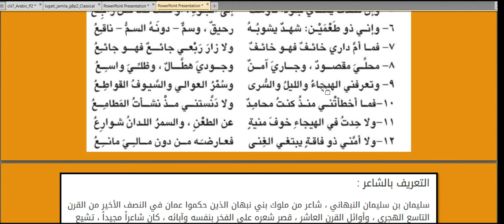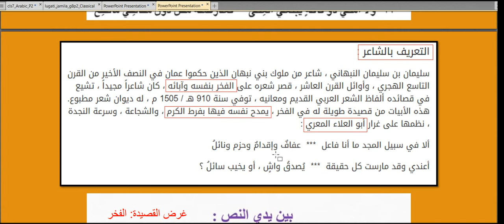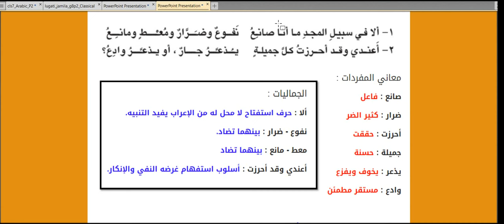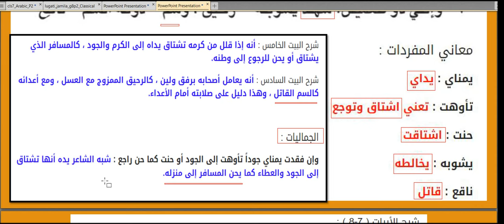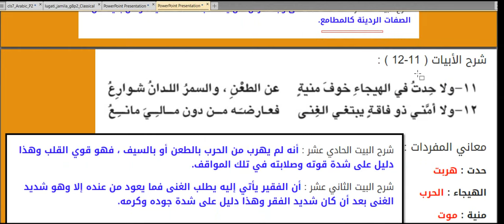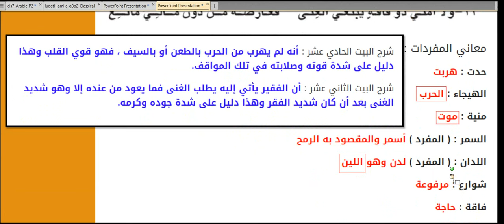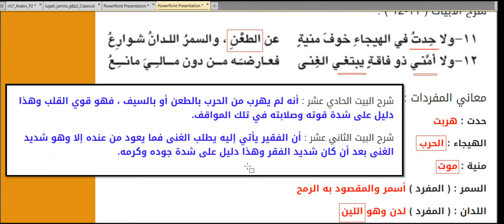شرح قصيدة (شجاعة وكرم) / الصف الثامن / الفصل الثاني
لغتي الجميلة - قصيدة